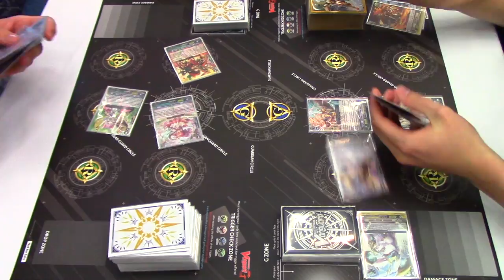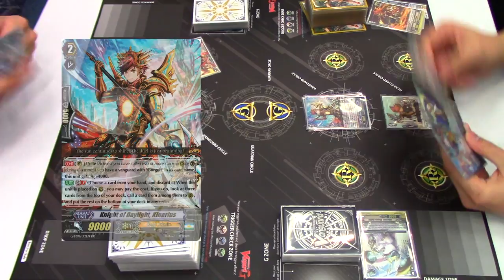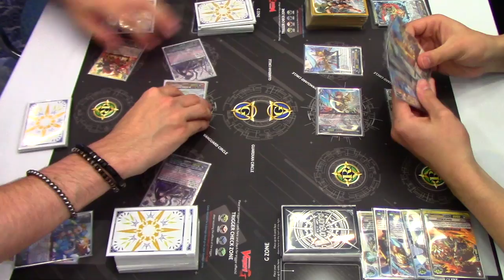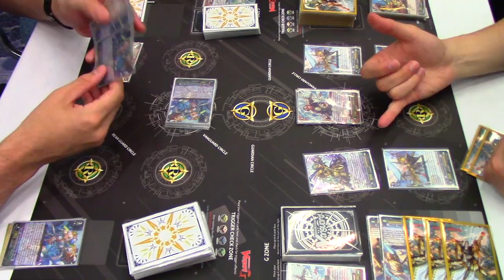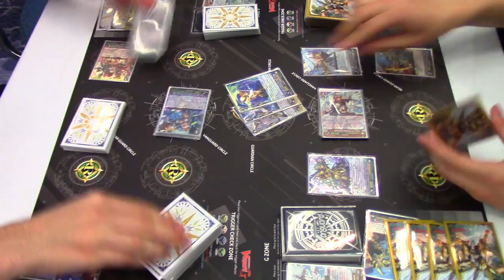Neo Nectar (Ahsha) Vs. Gold Paladin (Gurguit)! | Cardfight!! Vanguard (G-Era)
Just a quick Fight Vid. from Spring Fest 2018. Ahsha Vs. Gurguit. Enjoy!